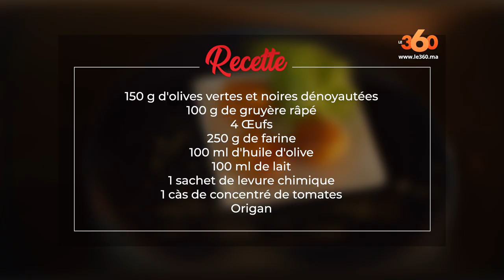Le360.ma • à l'heure du Ftour Ep14 : Mini cake salés